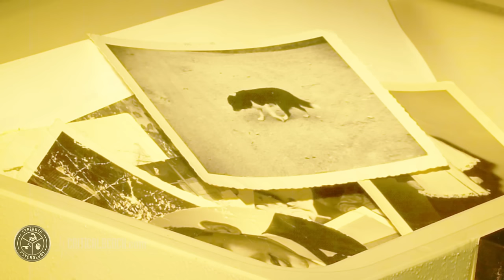You Are In Charge Of How Your Story Turns Out! [Strength Motivation]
Taking control of our lives is never easy...in fact, "control" for most of us is an illusion of sorts.  Helplessness and uncertainty are often more common than control.  Watch this TRUE personal account of what Mike Gillette did to control and deal with his very difficult life.

Then determine what's in your "box" and think about the things that shaped and molded you into the person you are today.

5 Ways to Become Tough As Nails - FREE report